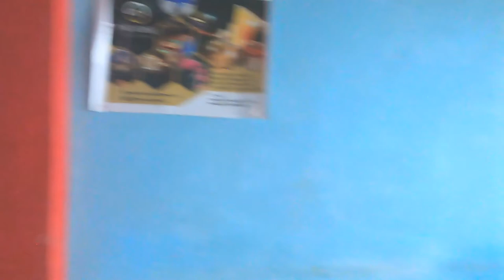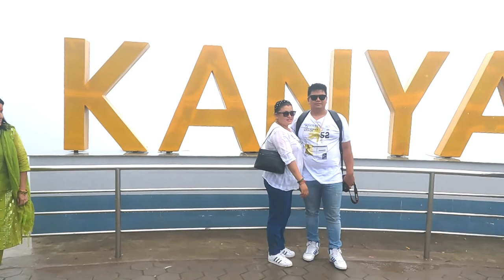ilam kanyam tour.ilam nepal.episode 2.इलाम कन्याम भ्रमण. भाग २.@dipakpumarai8246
ilam kanyam tour.ilam nepal.
Kanyam कन्याम is a town and a tourist destination in Ilam District of Nepal. This comes under Suryodaya Municipality in Ilam District in the Province No. 1 of eastern Nepal. Kanyam is known for its green tea garden and picnic spots. It is known as "queen of the eastern Nepal" due to its natural environment.

Why is Ilam famous for?
How far is Shree Antu from Kanyam?
How do I visit the Illam?
What are the major places in Ilam for people to visit.
kanyam tea area.

vist kanyam .
ilam kanyam tea garden.
tea garden of nepal.
kanyam ilam.
kanyam chiya bari.
visit kanyam in 2022.
kanyam 2022.
how to go to kanyam.
ilam tea garden.
purbi blues new episode.
herne katha.
herne katha new eposode.